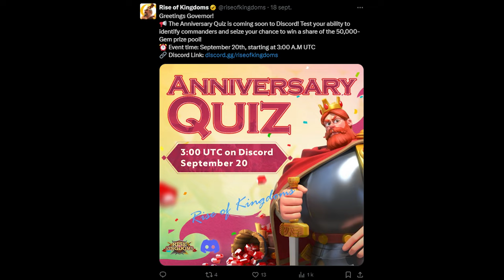AVENIR DE ROK! RISE OF KINGDOMS